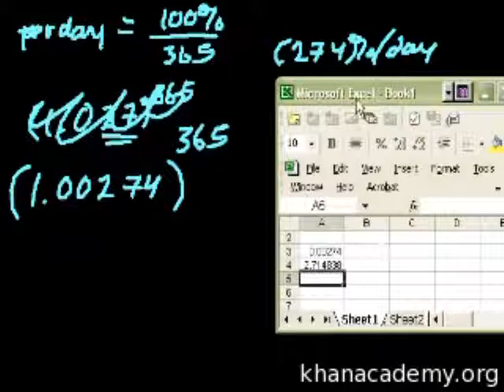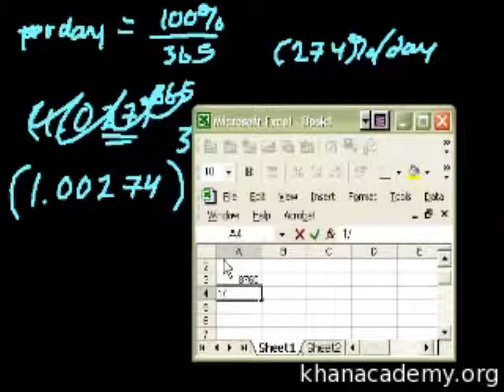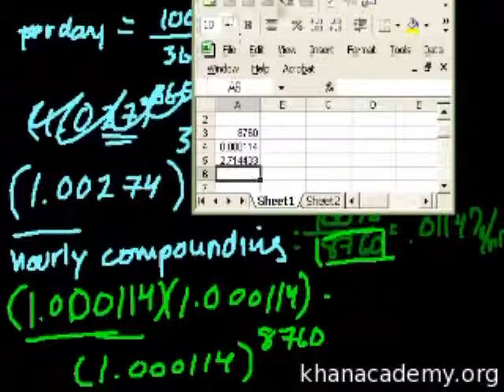Compound Interest and e (part 2)